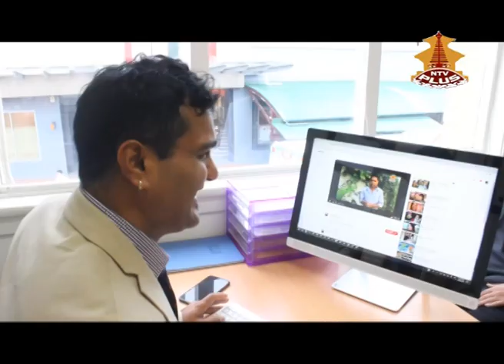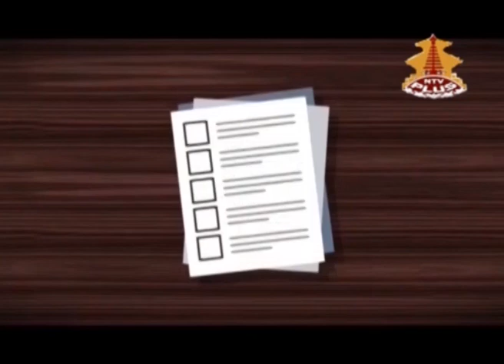NRN TV Show with Rajan Ghimire.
On air from NTV Plus, every Saturday at 3pm.